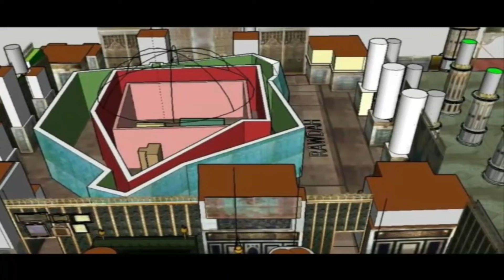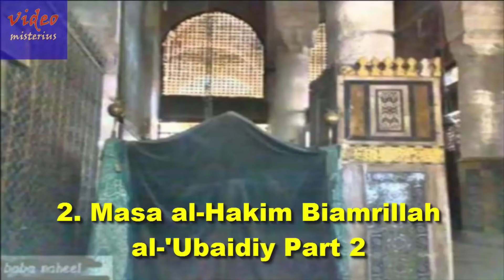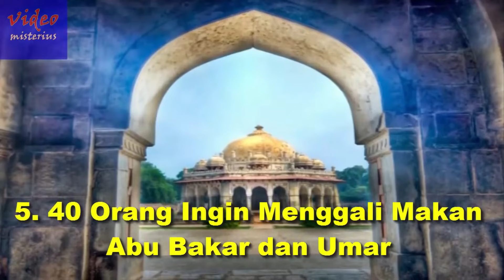Sejarah Islam🚀5 Usaha Pencurian Jasad Rasulullah Muhammad SAW ini Semuanya GAGAL TOTAL karena Kuasa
Inilah kisah mengejutkan tentang 5 upaya pencurian jasad Rasulullah Muhammad SAW yang semuanya GAGAL TOTAL! Keajaiban dan kekuasaan Allah SWT terbukti melindungi amanah-Nya dengan cara yang tak terduga. Simak cerita menarik ini hingga akhir untuk menyaksikan betapa kuasa-Nya melindungi kehormatan Nabi terkasih. Subhanallah!

Deskripsi YouTube:

Selamat datang di CH Inspirasi! Dalam video kali ini, kami akan mengungkapkan kisah-kisah luar biasa tentang lima usaha pencurian jasad Rasulullah Muhammad SAW yang semuanya gagal total. Kejadian-kejadian ini menunjukkan betapa kuatnya kuasa Allah dalam melindungi makam Nabi yang mulia.

Melalui video ini, kita akan mendalami setiap usaha pencurian tersebut, bagaimana rencana jahat itu digagalkan, dan apa makna di balik perlindungan ilahi ini. Kisah-kisah ini tidak hanya menginspirasi iman kita, tetapi juga mengingatkan kita akan kebesaran dan kekuasaan Allah SWT.

Jangan lewatkan cerita-cerita menakjubkan ini yang penuh dengan hikmah dan pelajaran. Bagikan video ini dengan teman dan keluarga untuk menyebarkan pengetahuan dan inspirasi.